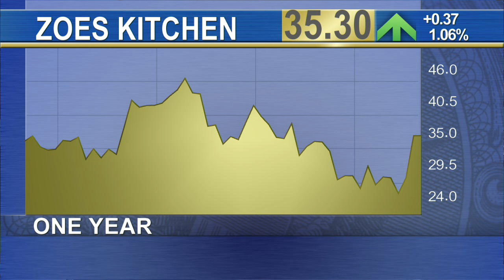Zoe’s Kitchen Quietly Capturing Share of Stomach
Shares of Zoe’s Kitchen (ZOES) have jumped 23% this year and the restaurant chain reported first quarter revenue up 32% over last year. While the results are making Wall Street take notice, CEO Kevin Miles said investors and soon-to-be customers should not expect a massive television or radio campaign heralding Zoe’s success or its expansion plans. 'We do virtually no traditional media advertising,' said Miles. 'Most of our advertising is through digital, social media and local PR. We spend a lot of time in the communities where we have restaurants offering things like our arts program for children.' Zoes Kitchen’s fast casual restaurant concept is to serve fresh, Mediterranean-inspired dishes delivered with Southern hospitality. The Plano, Texas-based chain also gets the word out is through its catering program which makes up about 16% of sales.